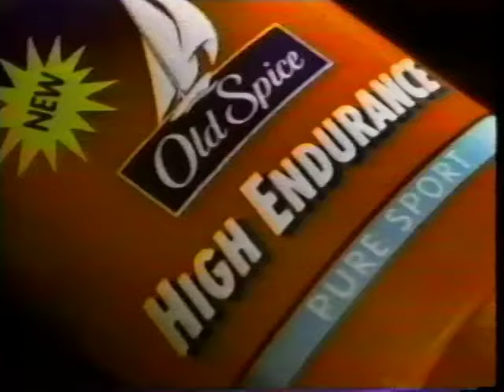Old Spice 24 Hour Deodorant 1997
Because of this commercial - I've always wanted to write the numbers 24 with my deodorant (never did) Old Spice commercial from 1997